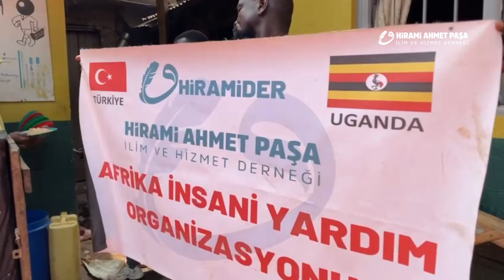AŞURA GÜNÜ ÖZEL YEMEK İKRAMLARI VERDİK.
28 TEMMUZ CUMA 2023

UGANDA YETİMHANEMİZDE AŞURA GÜNÜ ÖZEL YEMEK İKRAMLARI VERDİK.

EMEĞİ GEÇENLERDEN ALLAH RAZI OLSUN. TÜM HAYIRSEVERLERİMİZE TEŞEKKÜR EDİYORUZ.